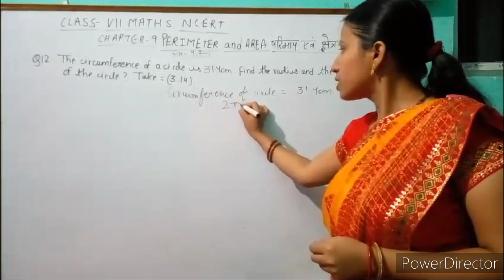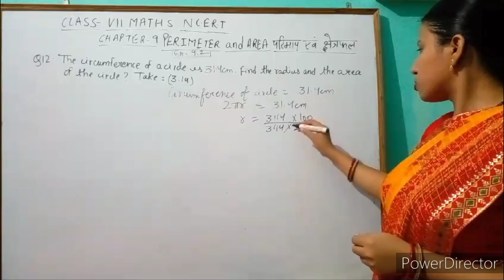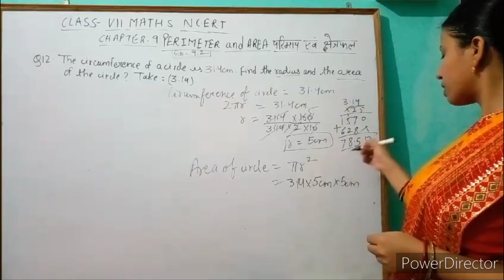Q-12| Ex- 9.2 | Perimeter and Area | Chapter -9 |Class-7 | Revised Edition | NCERT | INTENSIVE STUDY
In this Video we are going to Solve and Explain  Exercise 9.2 Question number 12 Perimeter and Area Chapter 9 (Revised Edition) Class 7 Maths NCERT in the very effective way.So please watch the video till the end...